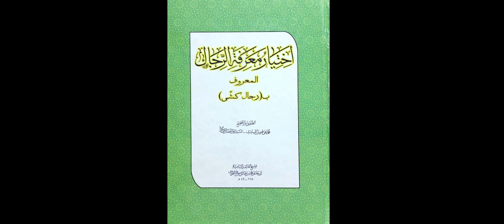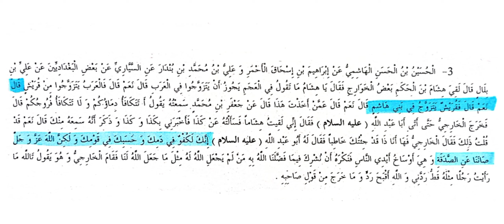Hassan-allahyari ki jahalat!IMAM JAFAR-E-SADIQ S.A ki beti ki shadi bani umayiah kay admi se?